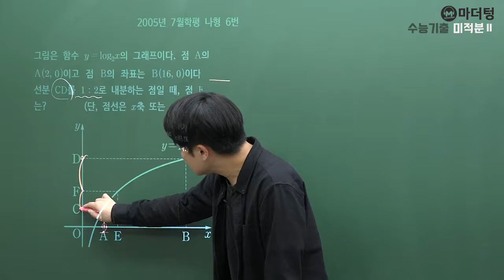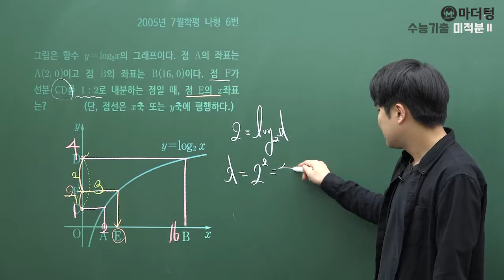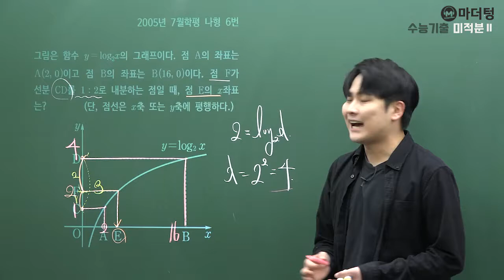[마더텅] [미적분2] 2005년 7월학평 나형 6번 (풀이 : 우수종 선생님)